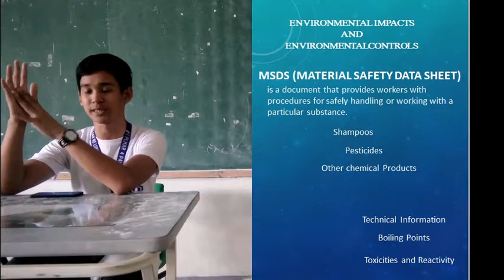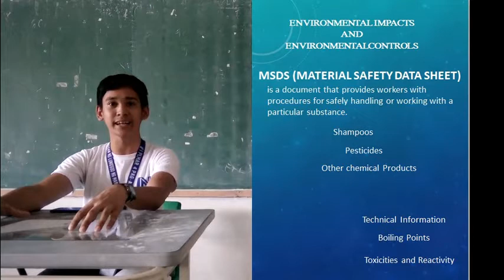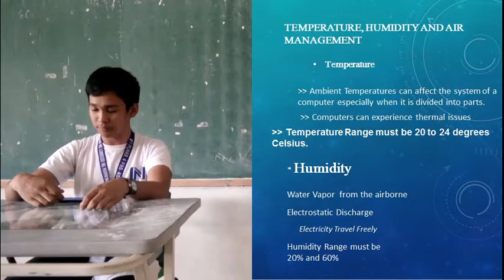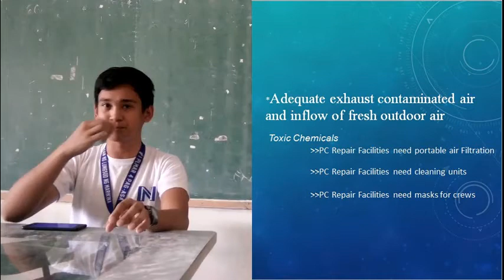Environmental Impacts and Environmental Controls by Joshua Arensol- 1BSIT2C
(1BSIT-2C)
COMPTIA REPORT: Environmental Impacts and Environmental Controls
By:  Joshua Arensol